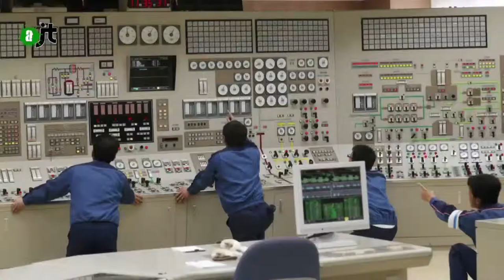Anniversaire de la catastrophe de Fukushima - Reportage AlterJT 21/03/15 - 25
Le 11 mars 2011, un tsunami d'une rare violence atteint les côtes du Tohoku au Japon. La centrale de Fukushima, heurtée de plein fouet, subit une succession de défaillances entrainant la fusion partielle des cœurs de trois réacteurs nucléaires.
4 ans plus tard, la situation de la centrale reste grave, avec des conséquences environnementales et économiques importantes.
Fait par Stéphane Dujardin